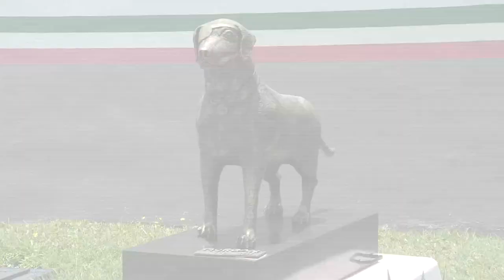Binomios caninos, trabajadores incansables en puertos y aeropuertos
Ellos, perros amigables, son quienes en segundos detectan la entrada de productos regulados al país optimizando tiempos